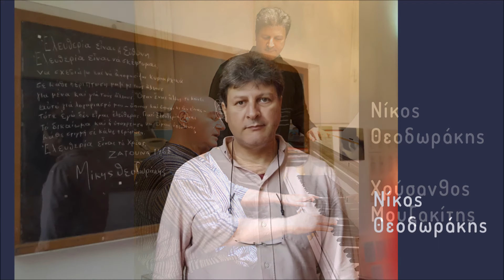ΝΙΚΟΣ ΘΕΟΔΩΡΑΚΗΣ - ΑΧ ΒΡΕ ΜΑΡΙΑ (HQ Official Audio Video)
Μουσική: Χρύσανθος Μουζακίτης / Στίχοι: Μάγκυ Μπαζίνη
από το CD  "Στα λιμάνια της καρδιάς μου"

Αχ βρε Μαρία πώς να στο πω,
μην με παρε,  μην με παρεξηγήσεις
Σαν φίλος σου σε αγαπώ και θέλω να και θέλω να ευτυχίσεις

Τώρα περνάς πολύ καλά και μόνη σου την βγάζεις
Απ΄τα τριάντα και μετά αλλάζουν όλα τελικά
στο  λέω μην το κουράζεις στο λέω μην το κουράζεις

Αχ…βρε Μαρία, αχ… τι ζωή θέλει και δυο,
και δυο θέλει και δυο παιδάκια
Θέλει και ένα σύντροφο να παίζεις τα να παίζεις τα βραδάκια.